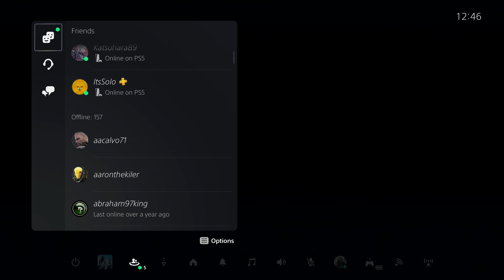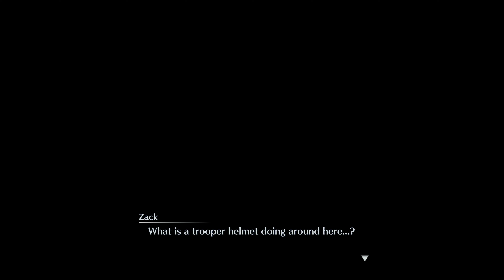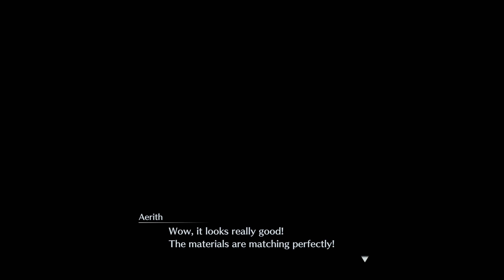Crisis Core Final Fantasy 7 Reunion - Pt05